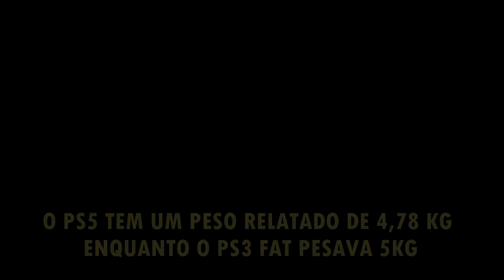DUALSENSE | O CONTROLE DO PLAYSTATION 5 É GIGANTE !!